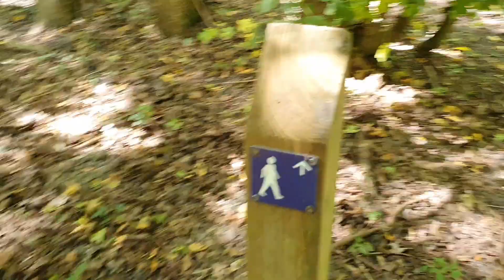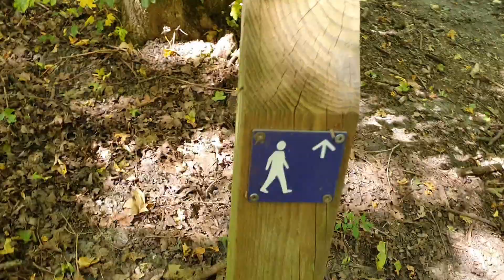🧳 BRAAKMAN ZUID Netherlands + Pinay Tourist in Forest Netherlands| Marie’s Leben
(🧼 How we clean the whole apartment in Germany?  Leaving Germany😢Part 1)
(🧳 BRAAKMAN ZUID Netherlands + Pinay Tourist in Forest Netherlands)

(👩‍🍳 Garlic Fried Rice with Salmon| How to make a Garlic Fried Rice with Salmon? Ala Filipino style )

(👩‍🍳 Sweet and Sour Chicken FILIPINO STYLE| How to make sweet and sour Chicken Filipino style?
 :  Marie's Leben